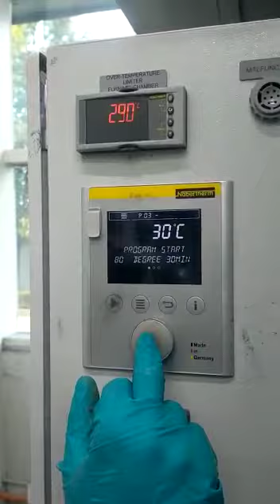SPRAY PAINTER KULDEEP SINGH M0915597 WORKING VIDEO